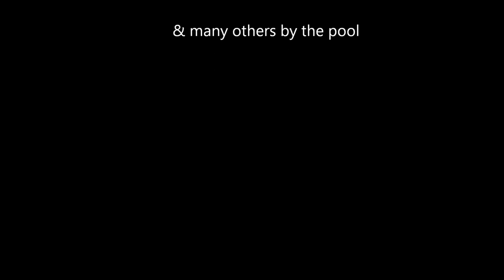Hacienda San Jorge Timelapse.wmv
My second & third attempt at timelapse on holiday at Hacienda San Jorge in Los Cancajos, La Palma, April 2011.
I've looped a few times to eek the things out a bit.